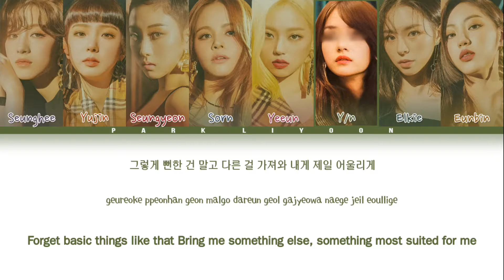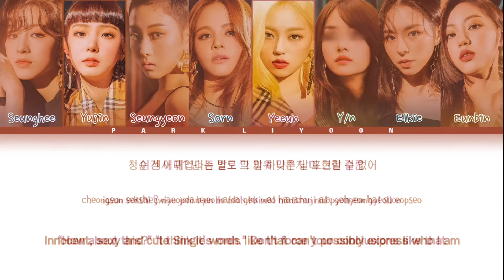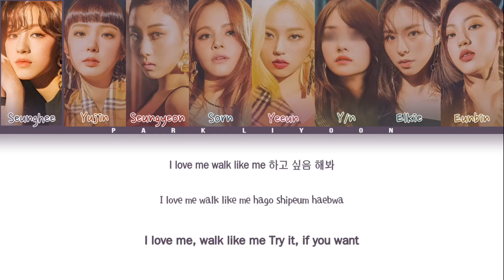CLC(씨엘씨) ↱No↰ You as a member [Karaoke] (8 members ver.) [Han|Rom|Eng]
• Artist: CLC
• Song: No
• Album: No.1

•My Bias: Sorn
•My utt: Yeeun & Seunghee

(I'm testing this form of video to see if it works!)

Kpop karaoke you as a member
You as a member
Kpop
Karaoke
Clc
CLC
Member